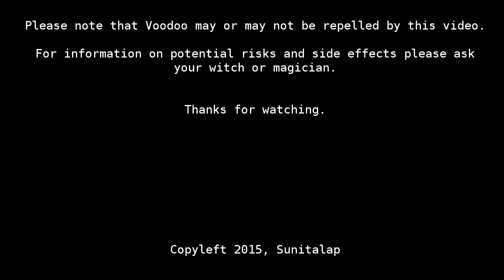repelling voodoo (by endless noodling)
Hi All, this is just a little something to hearten brakes and souling aches out there. Also great for happiness allergy and for chronic hanging in there...
Wishful what you care, though.